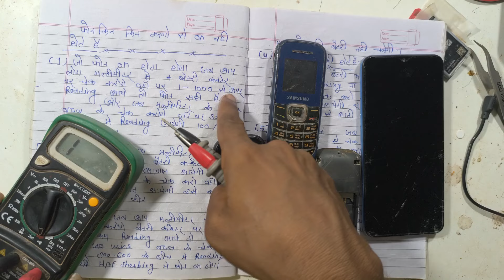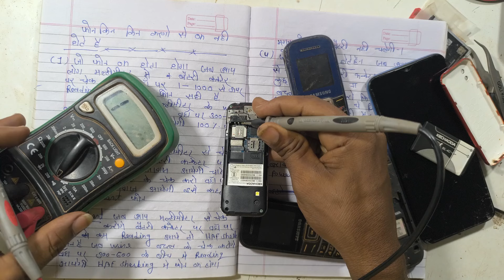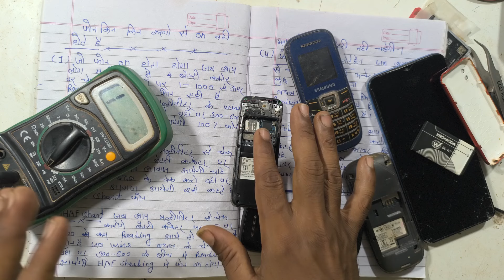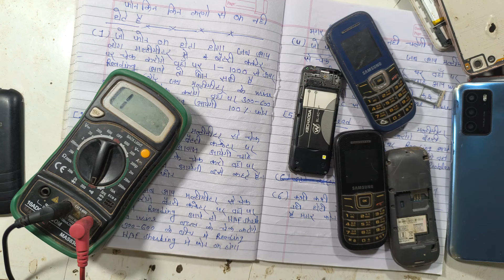jo phone on na ho kaise mobile phone ko banaye Ghar par mobile repair Karna sikho karan experiment